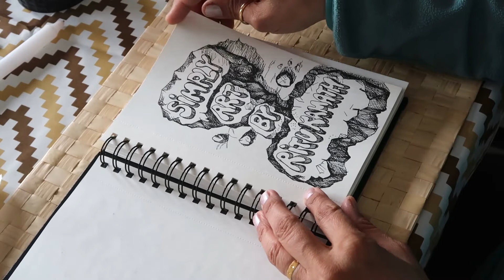वैक्स और वॉटरकलर के साथ लैंडस्केप|Landscape in Watercolor |Lighthouse in SriLanka | TRAVEL & ART